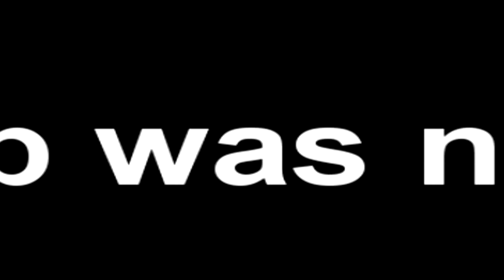Big White 2013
In which I dunno lol